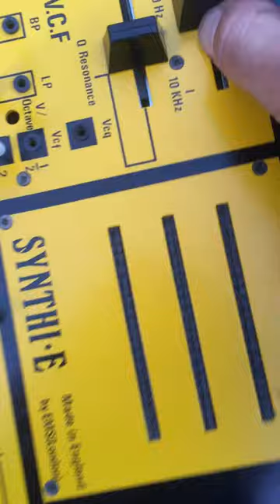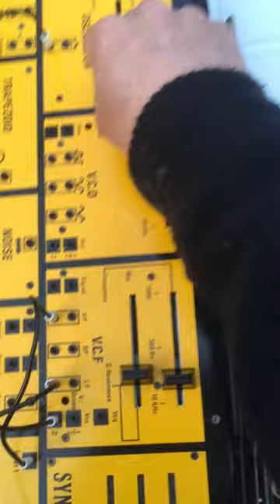Casio MT-40 + EMS synthi-e .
Version Special sleng-teng . Teste sur le filtre et le cv-gâte en voltage to contrôle